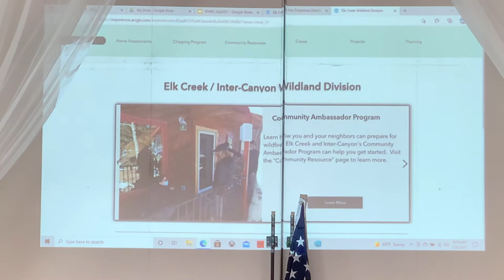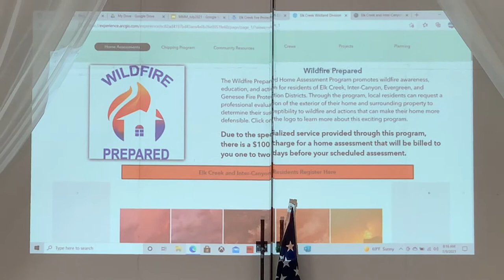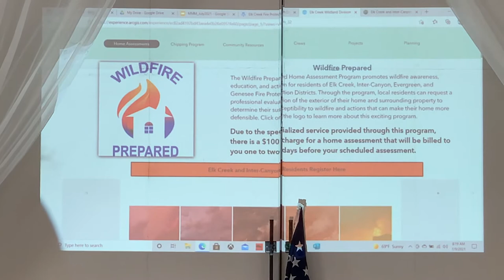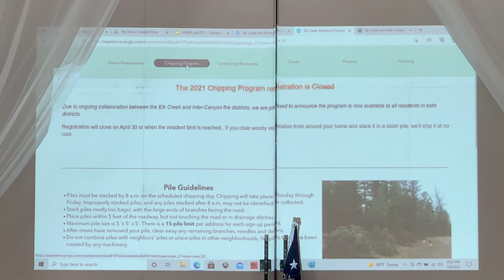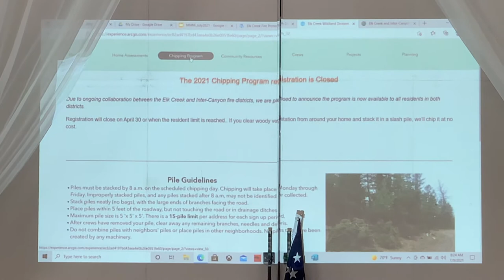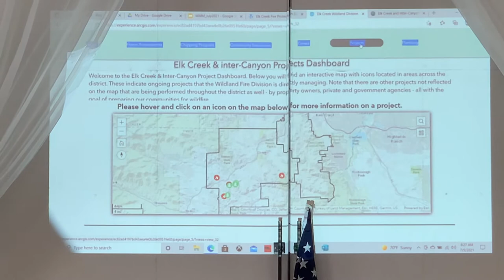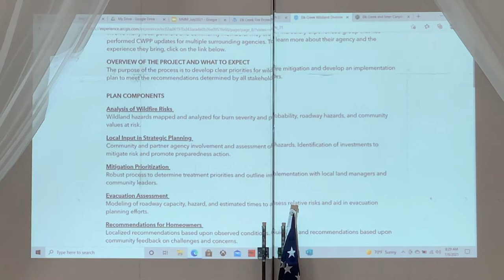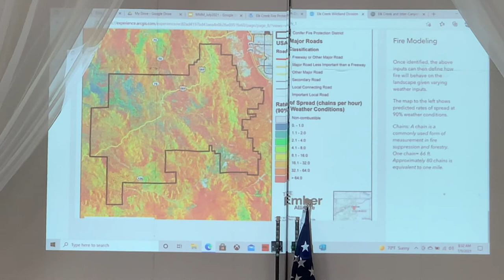Elk Creek Fire at Conifer Area Chamber of Commerce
The Conifer Area Chamber of Commerce invited Elk Creek Fire Protection District Chief Ware to present at their monthly membership meeting on fire mitigation, the current state of potential fire activity in the area, and how this could impact our local business community. He gave everyone a tour of the new Elk Creek Fire website with all the great information that's been uploaded, including the morning wildfire briefing, Home Assessment Program, Community Ambassador Program, Chipping Program and more.